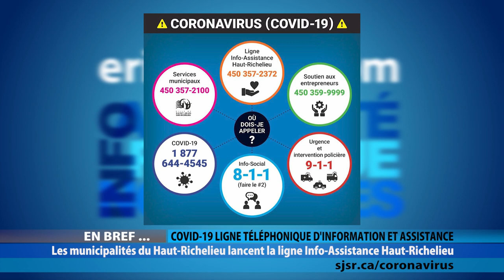ELC 2362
FRANÇOIS TRÉPANIER
Directeur des communications, Tourisme Montérégie

MARIO BASTIEN
Directeur, culture, développement social et loisir, Saint-Jean-sur-Richelieu